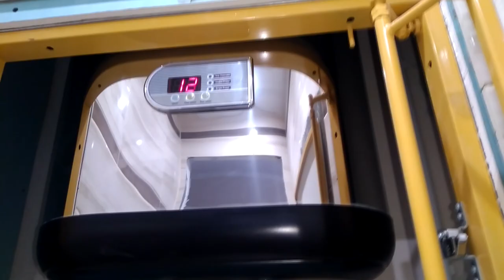Ванная МЕЧТЫ должна выглядеть так!!! Ты должен это видеть!!! 浴室維修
Обзор ванной комнаты до ремонта и после него. Оцените изменения и результат проделанной работы.